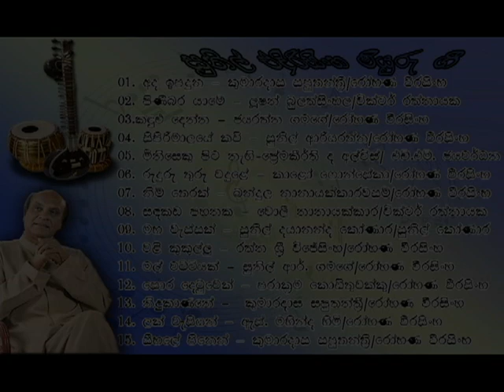සුනිල් එදිරිසිංහ මියුරු ගී The best hits of Sunil Edirisinha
01. අද ඉපදුන Ada ipaduna - කුමාරදාස සපුතන්ත්‍රී/රෝහණ වීරසිංහ
02. පිණිබර යාමේ Pinibara yaame - ලූෂන් බුලත්සිංහල/වික්ටර් රත්නායක
03.කඳුළු දෙන්න Kandulu denna - ජයරත්න ගමගේ/රෝහණ වීරසිංහ
04. සිපිරිමාලයේ කවි Sipirimalaye kavi - සුනිල් ආරියරත්න/රෝහණ වීරසිංහ
05. මිනිසෙකු පිට නැඟි Miniseku pita negi - ප්‍රේමකීර්ති ද අල්විස්/ එච්.එම්. ජයවර්ධන
06. රුදුරු තුරු වදුළේ Ruduru thuru wadule - කාළෝ ෆොන්සේකා/රෝහණ වීරසිංහ
07. නිම් තෙරක් Nim therak - බන්දුල නානායක්කාරවසම්/රෝහණ වීරසිංහ
08. සඳකඩ පහනක Sandakada pahanaka - වොලී නානායක්කාර/වික්ටර් රත්නායක
09. මහ වැස්සක් Maha wessak - සුනිල් දයානන්ද කෝණාර/සුනිල් කෝණාර
10. වළි කුකුල්ලු Wali kukullu - රත්න ශ්‍රී විජේසිංහ/රෝහණ වීරසිංහ
11. මල් වට්ටියක් Mal vattiyak - සුනිල් ආර්. ගමගේ/රෝහණ වීරසිංහ
12. සොර දෙටුවෙක් Sora detuwek - පරාක්‍රම කොඩිතුවක්කු/රෝහණ වීරසිංහ
13. නිදුකාණනේ Nidukanane -  කුමාරදාස සපුතන්ත්‍රී/රෝහණ වීරසිංහ
14. ලක් වැසියන් Lak wesiyan - ඇස්. මහින්ද හිමි/රෝහණ වීරසිංහ
15. සීහලේ පිනෙන් Seehale pinen - කුමාරදාස සපුතන්ත්‍රි/රෝහණ වීරසිංහ